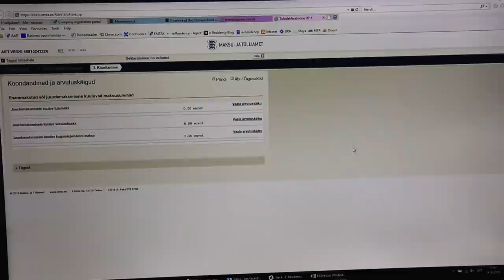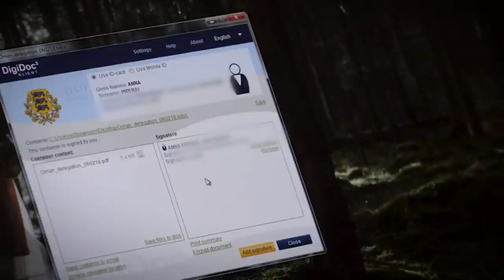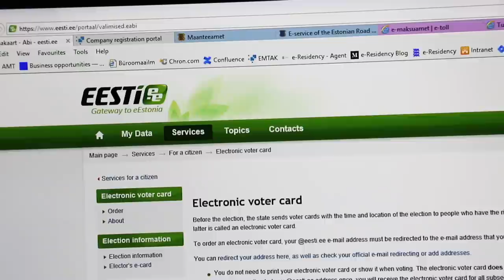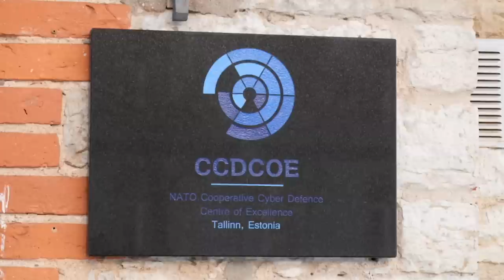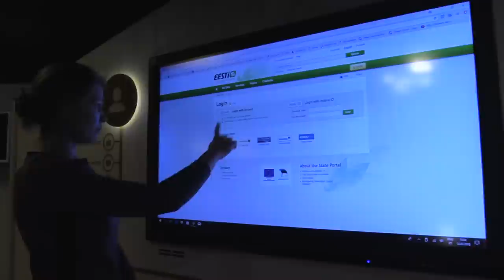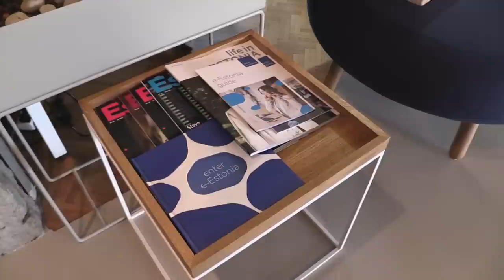How Estonia built a digital first government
From filing taxes to accessing medical records to voting, 99 percent of all government services in Estonia are available online. Accessed at the state portal using an ID card and a pin code, the former Soviet nation is the first in the world to declare the internet a social right. NewsHour Weekend Special Correspondent Christopher Livesay reports on how Estonia protects itself from cyberattacks.